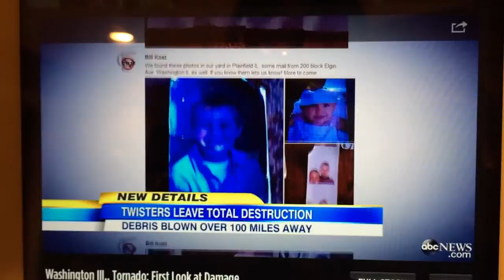Washington Illinois Tornado ABC NEWS DEVASTATION my hometown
My father is in video
Next day they found their beloved
Dog 150 yards away. She didn't make it.
She was torn up bad. Rest in Peace Bella. You were loved.
My heart goes out to all !
Like Pop and her who lost EVERYTHING